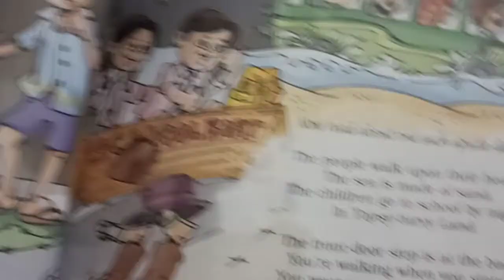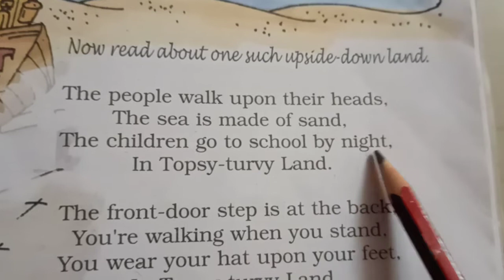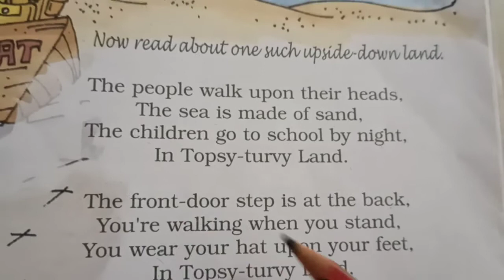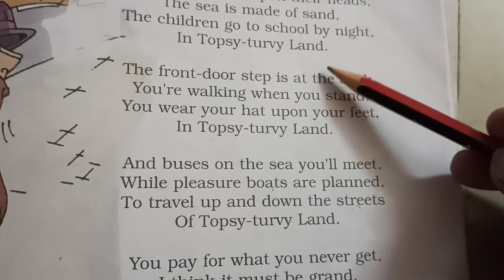Class 5/Unit 7/Poem-Topsy-Turvy Land/ Hindi Meaning